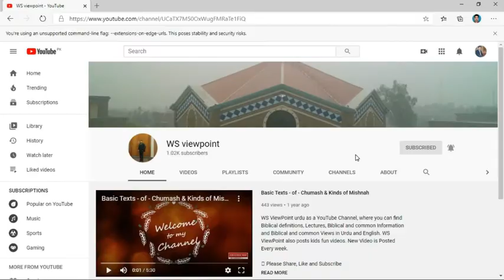Khudawand ki fermanbrdari Khudawand ka akhtiar zahir krti he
Mathew 10 shows Jesus as a teacher with authority, Jesus gives His authority to His twelve pupils and send them to a specific region. This whole chapter is a kind of instructions that help us during our ministry.